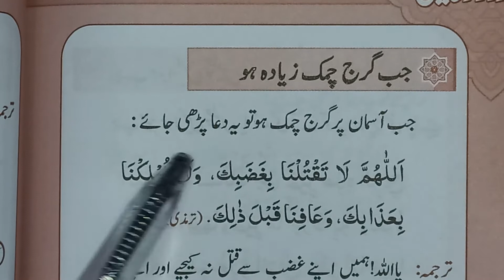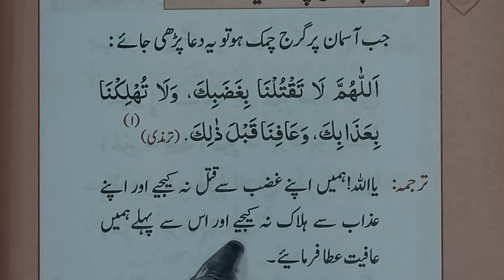Badal garagte waqt ki dua | jab badal garagne lage